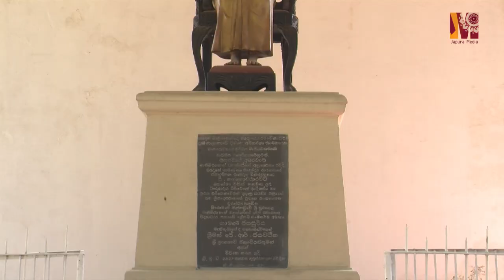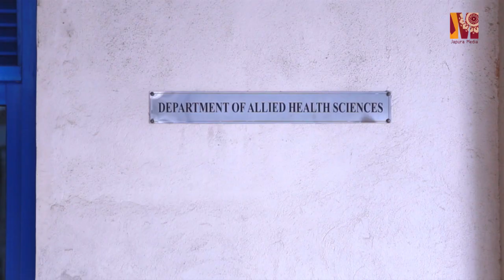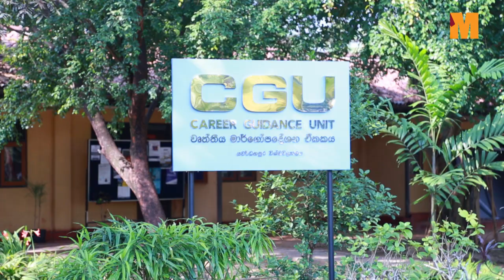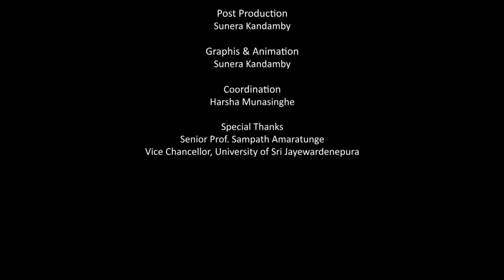University of Sri Jayewardenepura Documentary 2019